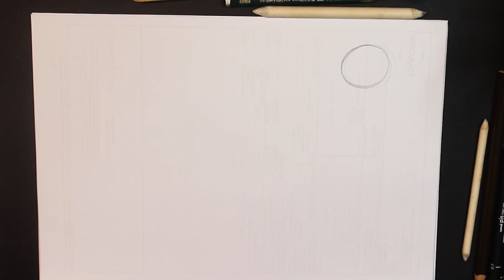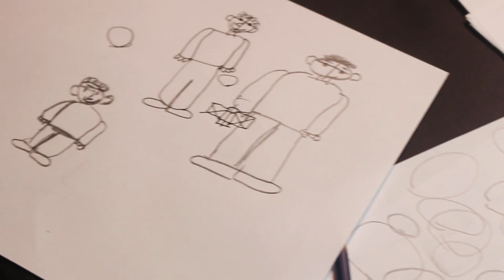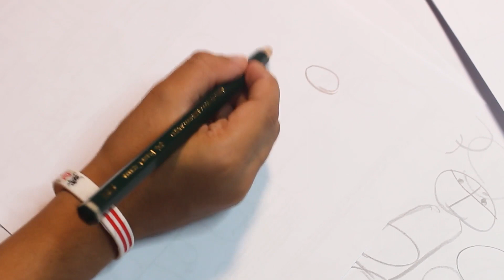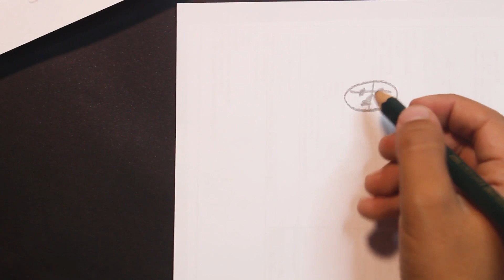طريقة رسم الجسم بأحجام مختلفة - تعليم الرسم للمبتدئين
تعليم رسم بسيط بأفكار بسيطة
رسم الجسم بأحجام مختلفة  ببساطة بدون تعقيد

أحيانا ترسم فكرة كاريكاتير وتكون محتاج أحجام مختلفة لأجسام الشخصيات .. فالشخص الضخك يختلفى فى رسمه عن الشخص النحيف وكذلك كل الشخصيات لها سمات مختلفة .. تستطيع ان تعبر عنها برسم خطوط بسيطة جدا ..